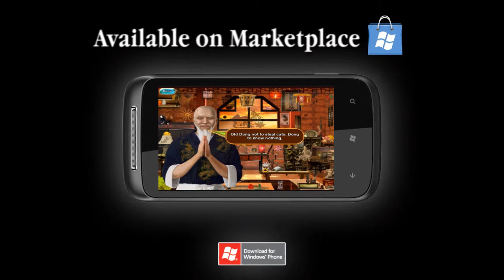Mysteryville for WP7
Sinister things are happening in Mysteryville: all cats have disappeared from this little town. In the role of trained journalist Laura Winner, you decide to investigate the suspicious circumstances surrounding the absent felines and explore the village. You question its residents and examine every miniscule detail on the way to solving this mystery.

Mysteryville is a classic hidden object game, that charges you with the task of finding required items buried in various chaotic locations. The twisted storyline will carry you to 21 destinations, where you interact with different people in order to find clues.

Sort out the small town's mysterious events in this classic hidden object game - made just the way it should be!